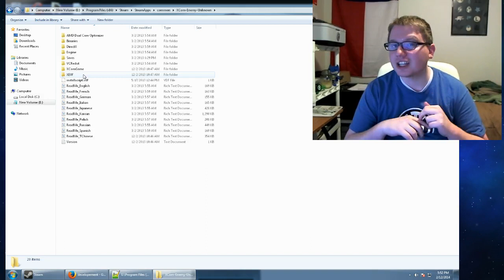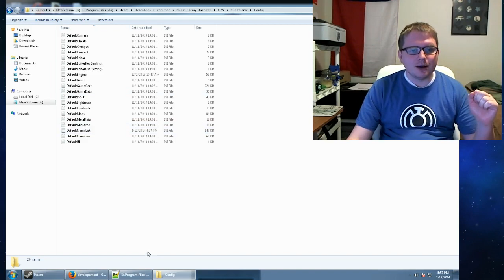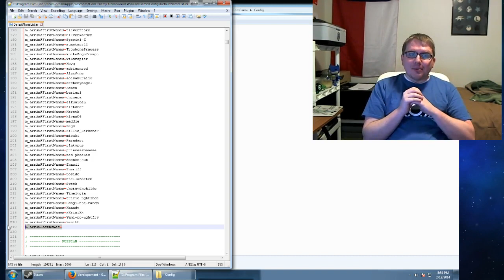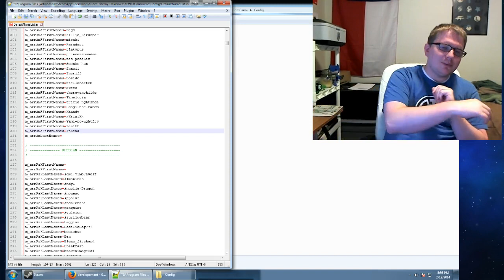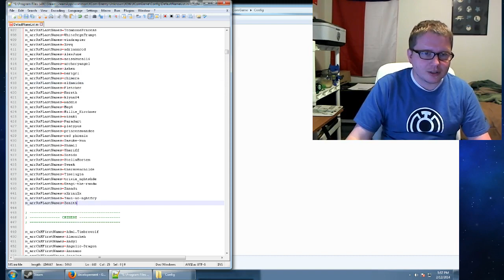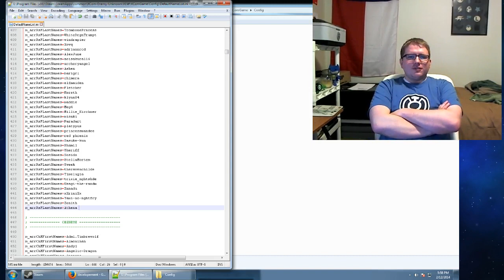Splice Speaks: How to customize your own XCOM Name File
Some people have asked so here it is